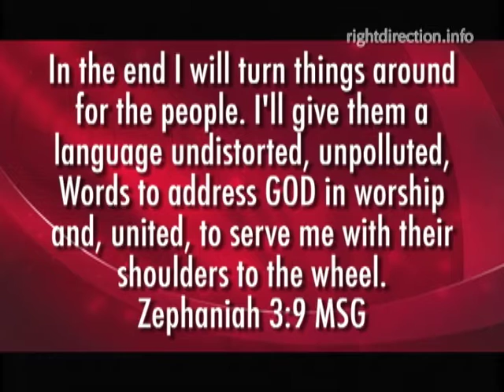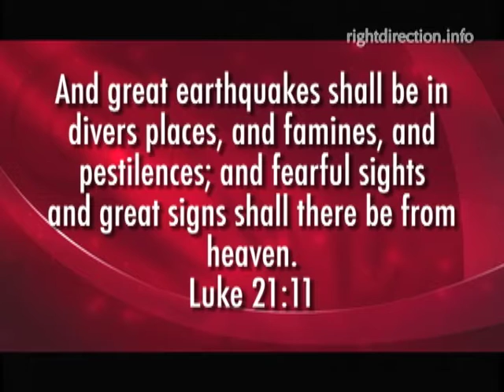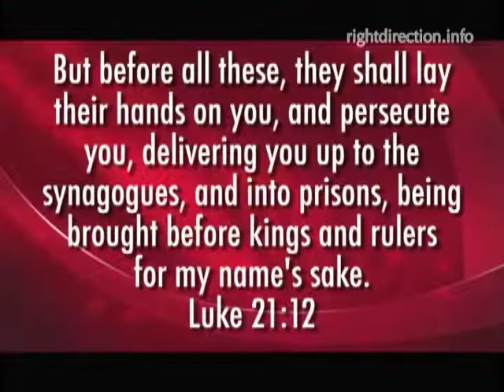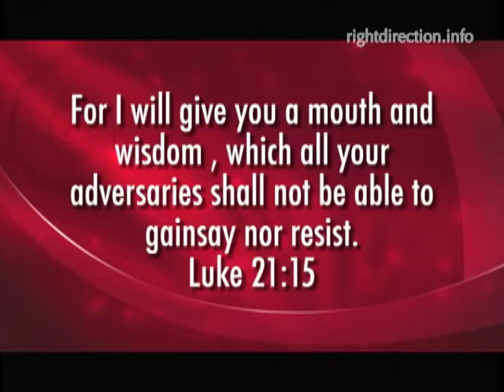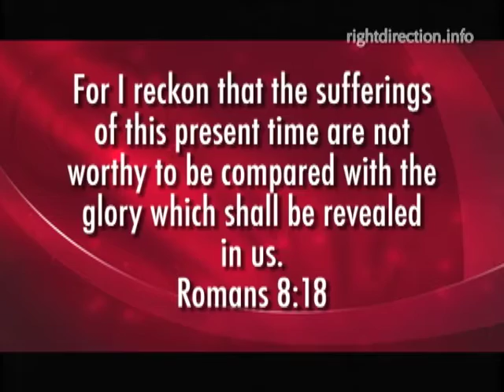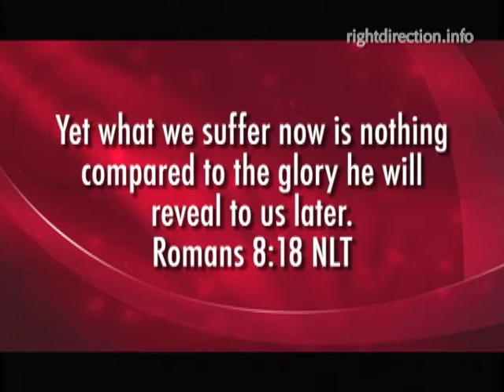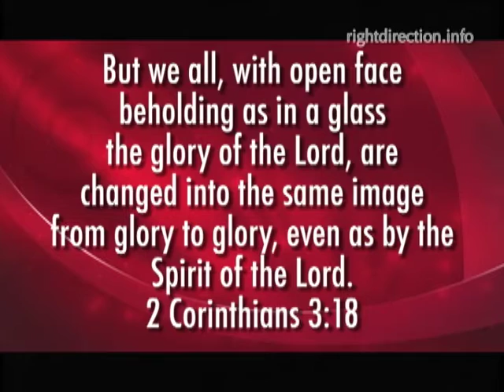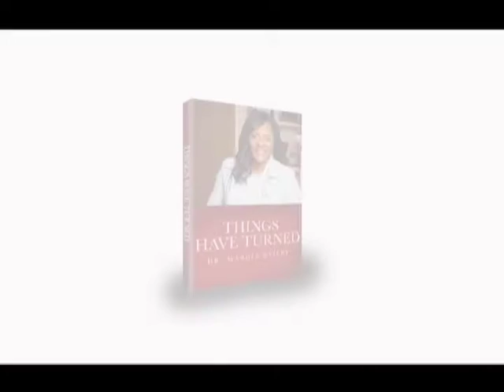Things Have Turned